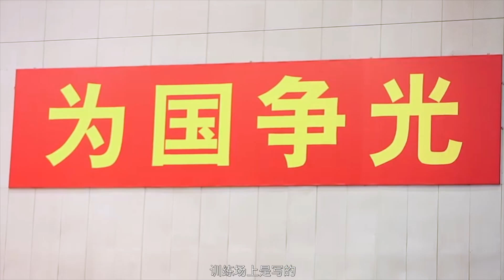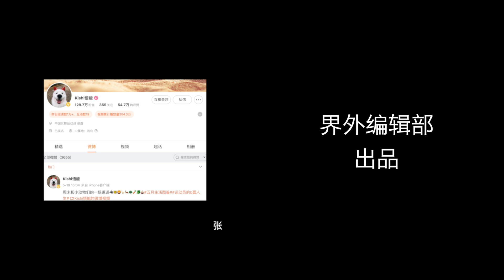张磊：从0开始 走上领奖台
“我们那届女排，在片子里只闪现了1秒。”张磊说的片子，是电影《夺冠》。

2012年伦敦奥运会1/4决赛，中国女排最终2比3惜败的镜头一晃而过，奥运会第五名的成绩让这一批女排队员无法成为电影的主角。

12年过去了，张磊还是没有打开这场比赛的录像。

（源视频：界外编辑部）